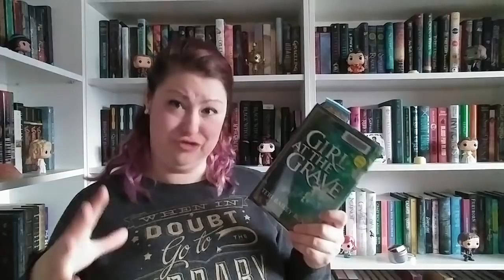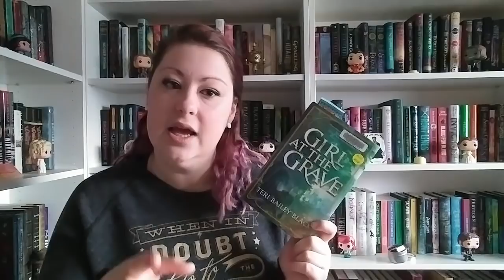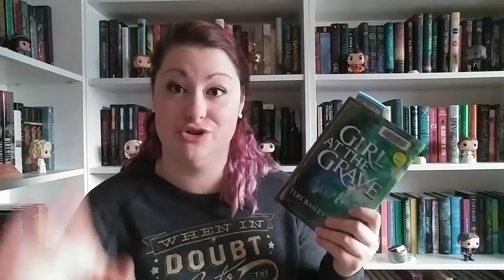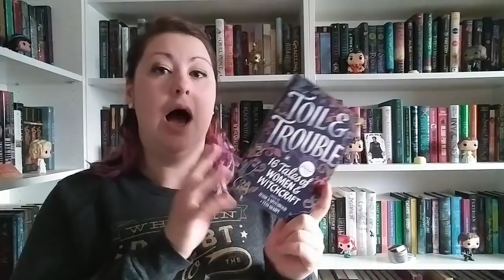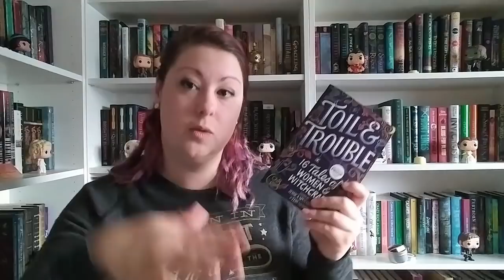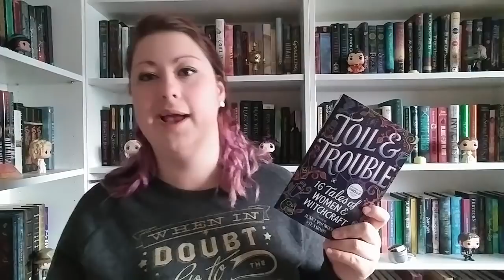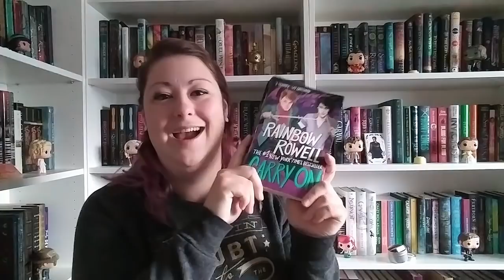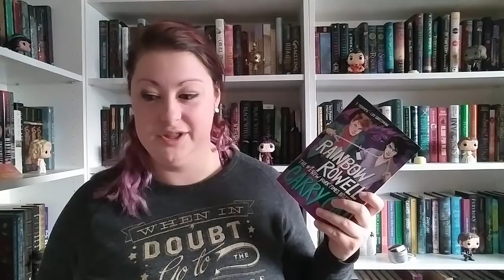Weekly Wrap Up & Reviews | October 6th - 12th, 2018